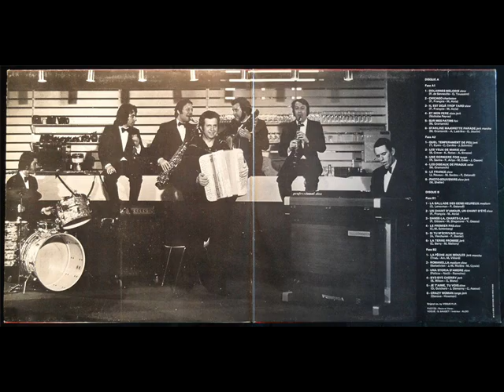Starline Majorette Parade - Milan Gramantik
Composition personnelle de Milan Gramantik à l'accordéon.
Milan Gramantik n'est pas le plus célèbre des accordéonistes français mais certaines versions des reprises et autres compositions personnelles présentées sur ce double 33 tours (24 titres) sont vraiment très bonnes.